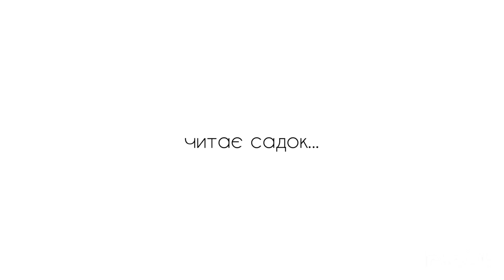Царівна жаба / казка на ніч / казки українською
Казка для діток. Казка на ніч
Царівна жаба. багатоголосна

Нам дуже важлива та цінна Ваша увага.
Дякуємо!

Карта приватБанку:

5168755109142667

Аудіо казка для діток. Казка на ніч.
Читає садок Bookingem м.Львів

Bookingem м.Львів вул Ніщинського 33